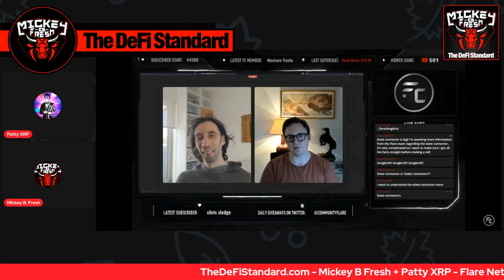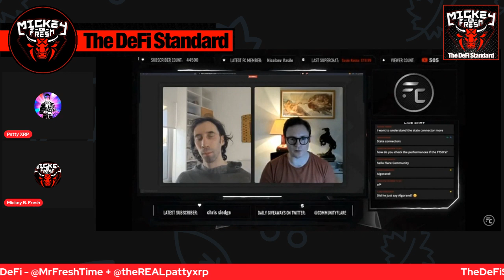New F-Asset Algorand (ALGO) on Flare Network - Hugo Philion Webinar Hosted By Uphold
We provide top of line research on the future of blockchain and DeFi with heavy focuses on Flare Network, Songbird Network, Polkadot, Kusama, and DeFi. Also included are chat rooms, spreadsheet models, live zoom calls, and live chat room calls.

Hi, I'm Mickey B Fresh. My team and I are committed to your education and preparation for living in the world of XRP,  FLARE NETWORK, FLARE FINANCE, and the exploding world of Decentralized Finance (DeFi).

Beware of scammers and fraudsters imitating me as Mickey B Fresh in the comments section. I will never offer or post a phone number or any financial advice.

@CynArts on Twitter - Thank you to Dale and Cynthia!